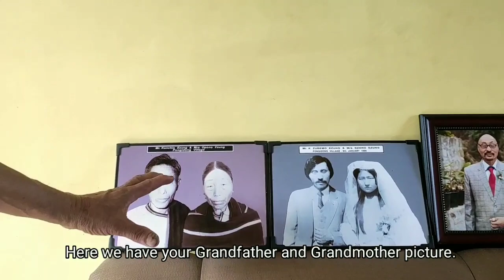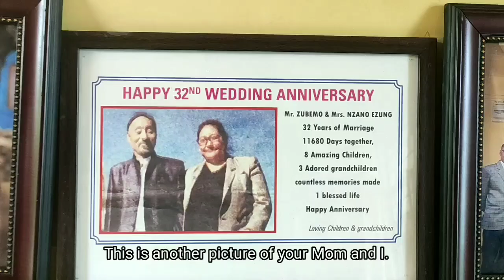Heart Touching Father's Day celebration